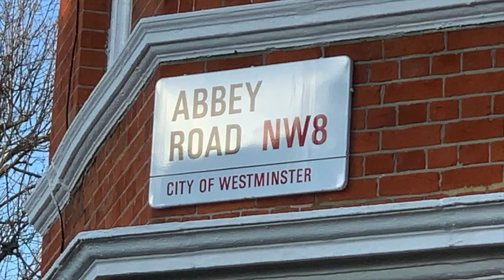Acoustic Guitar Playlist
johnfranciscarroll.net